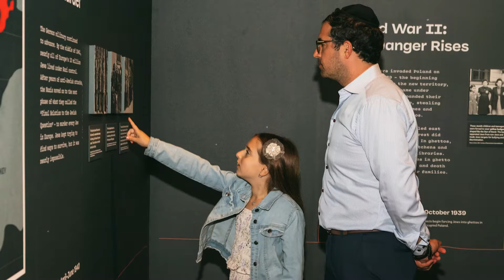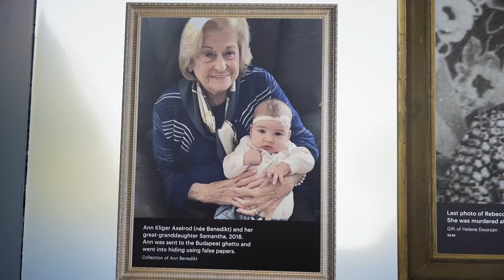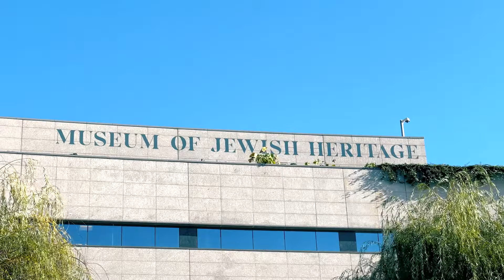The Museum of Jewish Heritage at 25 Years